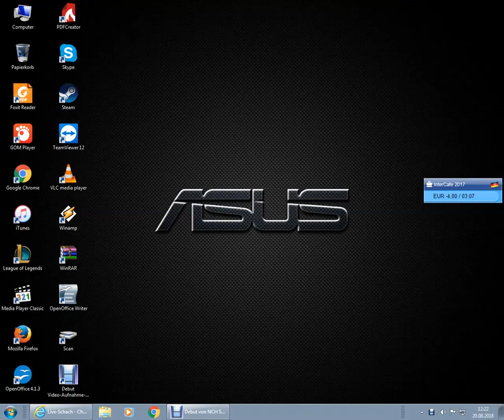Playin the Goldsmith Defense perfectly!